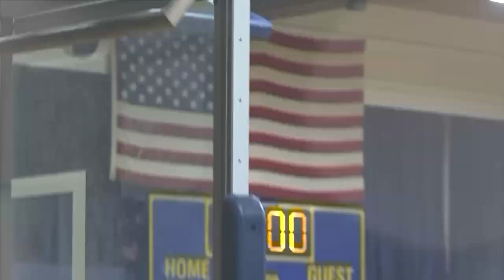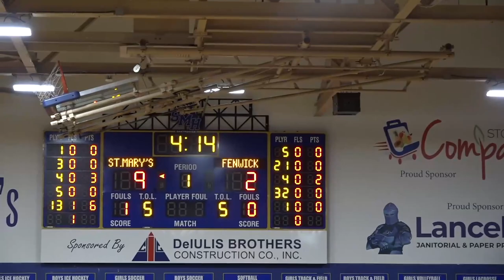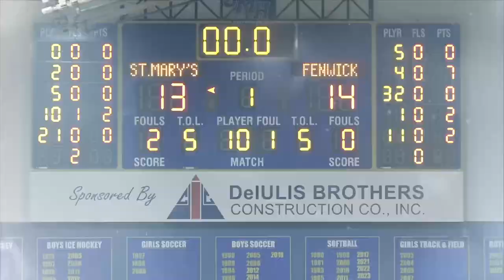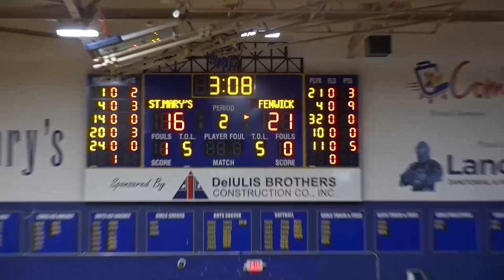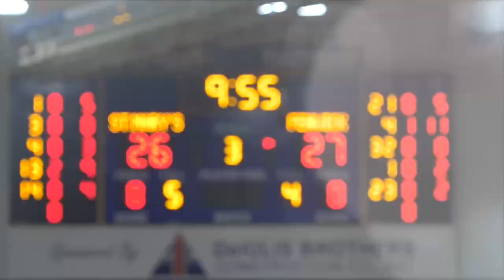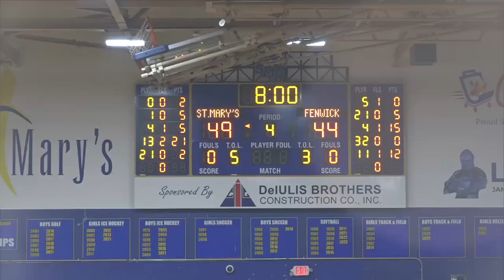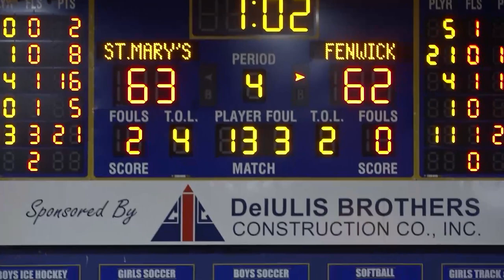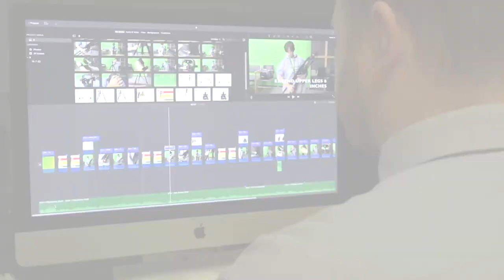SMHS Boys Basketball vs Bishop Fenwick February 15, 2024